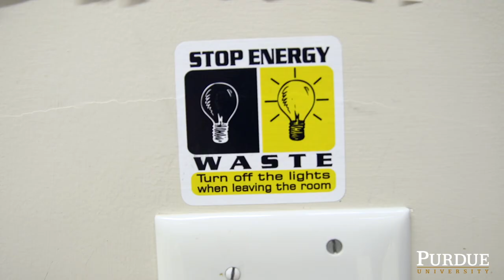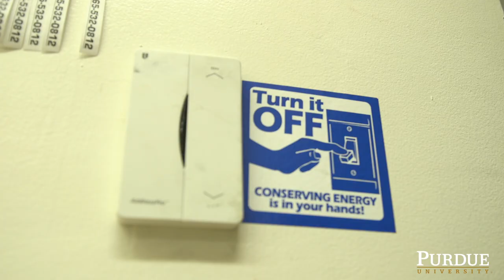Friday Night Lights Program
Friday Night Lights is a volunteer program run by the Student Sustainability Council that works to reduce energy waste at Purdue University. Volunteers spend 1 hour on every Friday turning off lights in major academic buildings to keep them from wasting energy over the entire weekend. This program, open to students across campus (faculty and staff are welcome too), reduces energy waste, saves Purdue University money, and engages the community in working toward sustainability.

Production Assistance:  Adam Rosenberg-Wolf Purdue Film and Video Studies